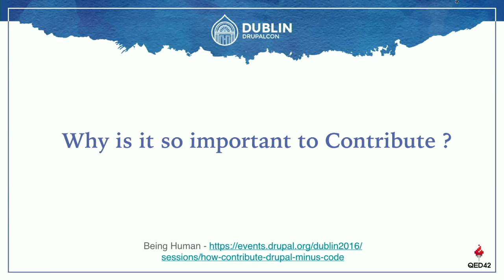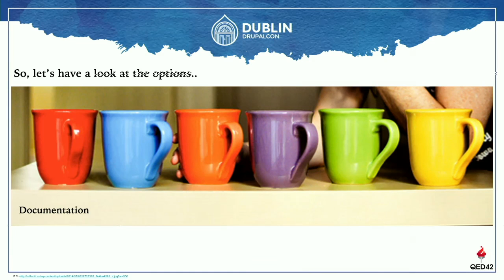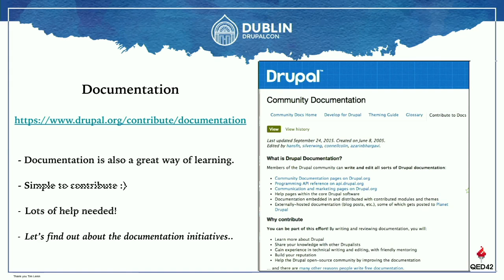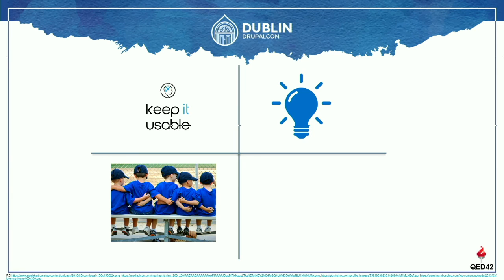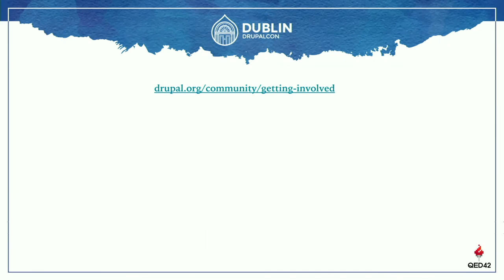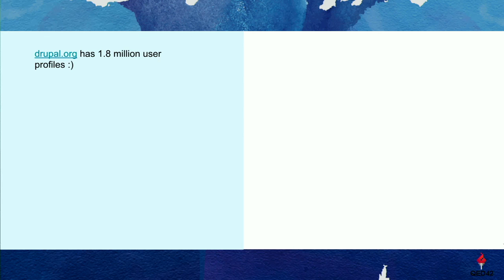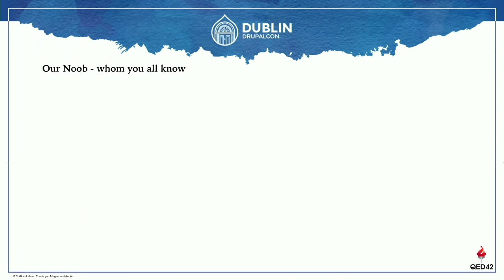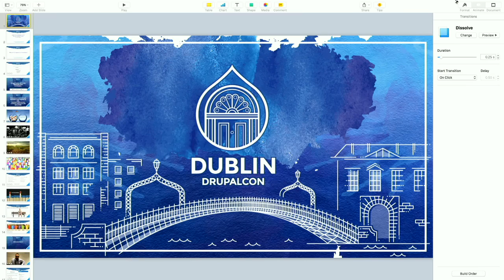DrupalCon Dublin 2016: How to contribute to Drupal minus code?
“Come for the code, stay for the Community” - we hear this quite often and when at a DrupalCon Dries says “Standup please, if Drupal has changed  your lives” - and no seats remain taken. It is then we realize, that there is definitely something magical and very powerful in Drupal which makes us all stay and help us grow - irrespective of the role we play professionally.

Likewise, irrespective of the role we play, professionally, there are ways for each one of us to contribute. Undoubtedly, code speaks for the technical contributors but, working as a Project Manager - code isn’t my obvious way of contribution. Infact, not being able to contribute via code - motivated me to explore other ways to contribute.

Fortunately, I found a myriad of ways and hence I can say - ANYBODY who appreciates Drupal, can CONTRIBUTE.

OVERVIEW OF THE SESSION :

Some of the key points this session aims to cover, are as follows -
Examples of my own contributions (how I discovered ways to contribute - lots of ways), examples from all those amazing leaders I have met at various Camps and Cons - who project, how contribution can start from the minutest form and add to the growth of the Community.
Professional Role based use-cases - Every individual has a different reason for attending a DrupalCon, and mostly it’s based on the professional role they play in their organisation or else their will to contribute. The session would focus on majority of DrupalCon audience profiles and point out ways in which EVERY single role can contribute.
Some ideas to give back by advocating and simply spreading the word.
Tips to even contribute to code, without actually coding. Imagine the feeling when you can say “Hey, I contributed to x module - but i never wrote a single line of code.” We can also have a demo in the session itself.
How easy and important it is, to start small ?
WHO SHOULD ATTEND :

Anybody can contribute, anybody can attend.  If you feel Drupal is powerful and if you have ever thought “Ah, I don’t come from a technical background, there’s nothing i can do to contribute “(but you secretly wish you could), you are more than welcome to attend :)

KEY LEARNINGS INTENDED OUT OF THE TALK :

How to contribute to Drupal minus code ?
How to contribute to Drupal plus code, without coding ?
Which areas can be explored to contribute ?
And most importantly, How to start ?